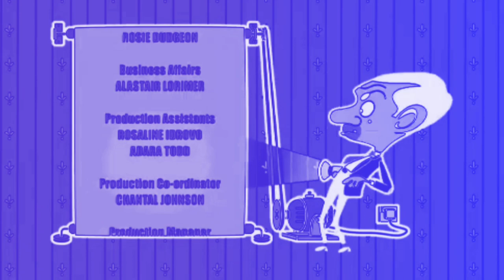Mr. Bean Credits in Electronic Sounds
Credit: @mrbeanbrasil3409